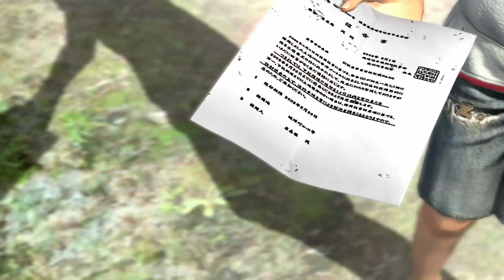Yakuza 3 Playthrough (Part 2)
I’m really enjoying the emotional aspect of the Yakuza game series. Very much looking forward to finishing this one and moving to more recent entries.